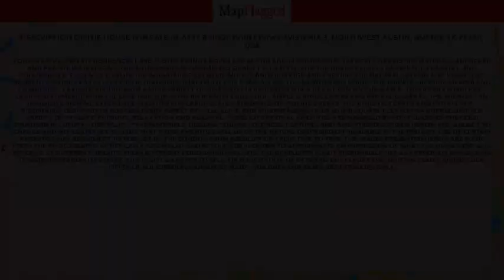TX | Buy house at 6507 Bridge Point Pkwy, Wisteria 3, Austin, USA | MapFlagged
📚 Video Chapters:
0:00 Property Introduction
0:10 Property Price
0:35 Property Address
0:45 Property Description
0:50 Property Key Places
0:55 Subscribe to MapFlagged!

📣 Following is the detail of house for sale at 6507 Bridge Point Pkwy, Wisteria 3, Northwest Austin, Austin, TX 78730, USA:

3 Bedroom
3 Bathroom
1,918 Sq Ft.
$4,575,000

FOUR SEASONS PRIVATE RESIDENCES LAKE AUSTIN. Rising above Lake Austin and encompassing 145 acres of pristine natural landscape and private waterfront, this modern home of timeless quality is crafted for the highest levels of privacy, comfort, and convenience. Designed to blur the boundaries between indoor and outdoor and capture the natural setting and views, this residence is one in a collection of 188 homes that enjoy exclusive access to amenities including: The private Lakeside Marina and Clubhouse - lakeside leisure with a wide variety of boats to choose from for a day of fun on the water. The Upper Clubhouse - designed to merge with the lake horizon, with an infinity edge pool, ample lounge chairs and private cabanas. The Theater - an immersive viewing experience whether for large-scale gatherings or private events. The Athletic Center and Private Spa - rigorously designed to address every aspect of well-being and encompassing over 60,000 square feet for an unprecedented variety of athletic pursuits, relaxation and renewal. These exceptional amenities are managed by Four Seasons, the gold standard in luxury hospitality. *The materials, designs, square footages, features and amenities described herein are subject to change and no assurance is made that these amenities will be of the nature described or available in the project. Use of certain amenities may be subject to fees set by the condominium association from time to time. The images presented herein are made from the photographs artistically assembled and retouched in order to approximate an impression of what the human eye will perceive at different heights, from different condominiums units. The developer is not responsible for any error or omission in its interpretation or effect. This is not an offer to sell, or solicitation of offer to buy conditions units in states where such offer of solicitation cannot be made. HOA dues and taxes are estimates only.

🏥 Nearest Hospitals to this Property:
Ascension Seton Medical Center Austin
Family Hospital Lake Travis
Ascension Seton Northwest Hospital
Hospital at Westlake Medical Center
Heart Hospital of Austin

✒️ Nearest Schools to this Property:
Riverbend Christian School
Northwest Austin School
Hale Academy
Bridge Point Elementary
Ata College Prep

🍕 Nearest Restaurants to this Property:
SUBWAY
Siena Ristorante Toscana
Bridgepoint Cafe and Catering
Waterloo Ice House
Papa John's

🚃 Nearest Train Stations to this Property:
Downtown Station
Amtrak-Austin
Highland Station
2415 Kramer/Brockton
Amtrak Station

🏬 Nearest Shopping Malls to this Property:
White Stone Davenport Village
Jester Village
Spicewood Springs Plaza
Northcross Mall-West
Arboretum Market

🌼 Nearest Parks to this Property:
North Cat Mountain
Bull Creek District Park
Champion Income Partners
Emma Long Metropolitan Park
Loop 360 Boat Ramp

🎥 Nearest Movie Theaters to this Property:
Slick Willies
Regal Cinemas Gateway 16
Regal Cinemas Arbor 8 at Great Hills-Austin
Regal Cinemas

☕ Nearest Cafes to this Property:
Bridgepoint Plaza Cafe & Catering II
360 Uno
Epoch Coffee
Coffee Shark

✈️ Nearest Airports to this Property:
Lakeway Airport

🏢 Nearest Stores to this Property:
Virtual Bridges
Global
Autogov
Avocent
Vertiscale

➕ Nearest Doctors to this Property:
Interventional Pain AS
Texas Direct Medical Care
David Keith Harris MD
Streusand William C MD
Payne, Gary C DPM